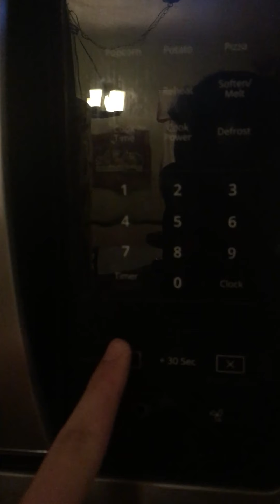M I L K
Chocky milk